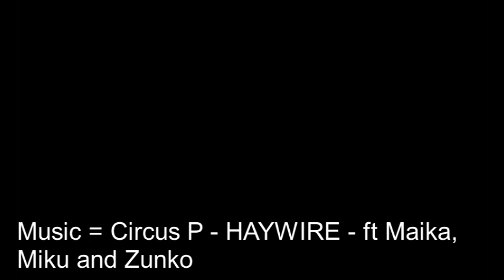Paragliding over Oludeniz!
This Video shows the Biggest Highlight of my Holiday to Oludeniz! Paragliding off the Mountain!